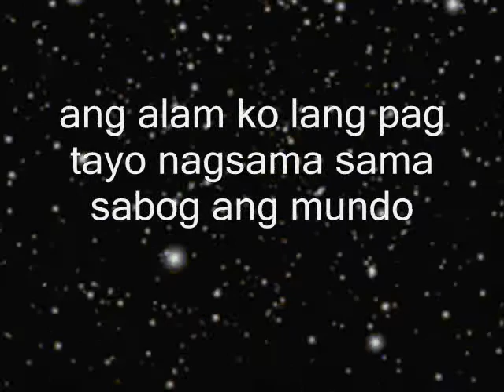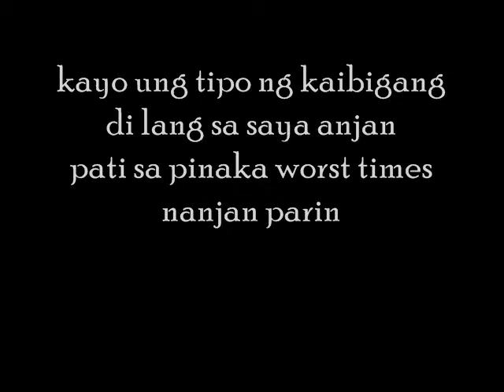Oath by cher Lloyd truepa cover)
dedicated to my TRUEPAs